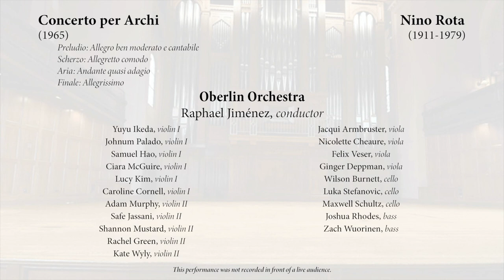Oberlin Conservatory Orchestra: Nino Rota - Concerto per Archi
Oberlin Conservatory Orchestra
Concerto per Archi (1965) by Nino Rota
  I. Preludio: Allegro ben moderato e cantabile

  II. Scherzo: Allegretto comodo
  III. Aria: Andante quasi adagio
  IV. Finale: Allegrissimo
Raphael Jiménez, conductor
Date of broadcast: November 28, 2020

Personnel:
Yuyu Ikeda, violin I
Johnum Palado, violin I

Samuel Hao, violin I
Ciara McGuire, violin I
Lucy Kim, violin I
Caroline Cornell, violin I
Adam Murphy, violin II
Safe Jassani, violin II
Shannon Mustard, violin II
Rachel Green, violin II
Kate Wyly, violin II
Jacqui Armbruster, viola
Nicolette Cheaure, viola
Felix Veser, viola
Ginger Deppman, viola
Wilson Burnett, cello

Luka Stefanovic, cello
Maxwell Schultz, cello
Joshua Rhodes, bass
Zach Wuorinen, bass

Jacob Strauss, videographer